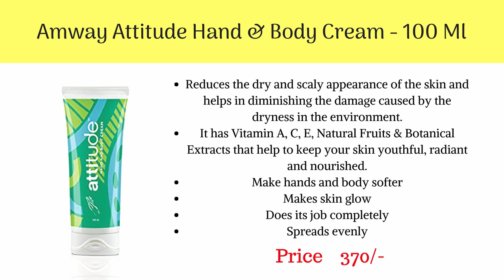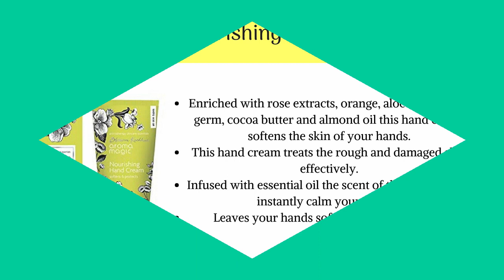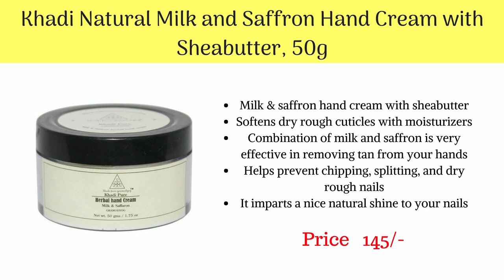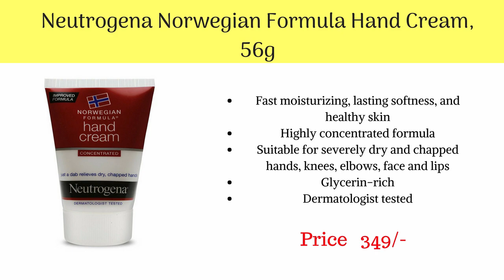10 Best Hand Creams Availabl in INDIA With PriceI Best Hand Lotions For Dry Hands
10 Best Hand Creams Availabl in INDIA  With Price I Best Hand Lotions For Dry Hands

1.  Neutrogena Norwegian Formula Hand Cream ***

2.  Khadi Natural Milk and Saffron Hand Cream with Sheabutter ***

3.  Oriflame Milk and Honey Gold Nourishing Hand and Body Cream ***

4.  Himalaya Herbals Age Defying Hand Cream ***

5.  SoulTree Hand & Foot Cream With Kokum, Honey and Mountain Rosemary ***

6.  Plum Choco-Latte Smudge-Free Hand Cream ***

7.  The Faceshop Daily Perfumed Hand Cream, Acacia Honey ***

8.  Aroma Magic Nourishing Hand Cream ***

9.  Amway Attitude Hand & Body Cream ***

10. Lemon Chamomile Hand & Foot Cream ***